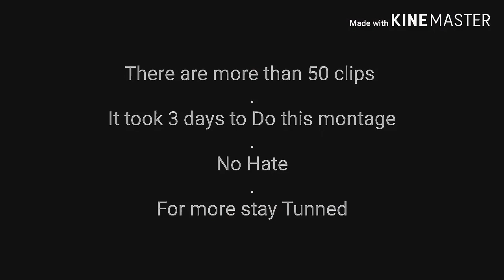TDM! | Sniping Montage | kar98k